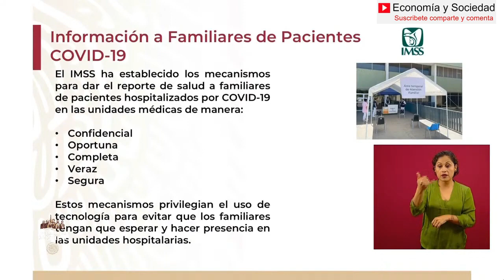IMSS ha establecido los mecanismos para dar información a familiares de pacientes COVID-19( 5/05/20)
IMSS ha establecido los mecanismos para dar el reporte de salud a familiares de pacientes hospitalizados por COVID-19